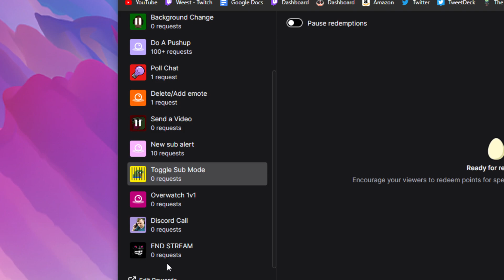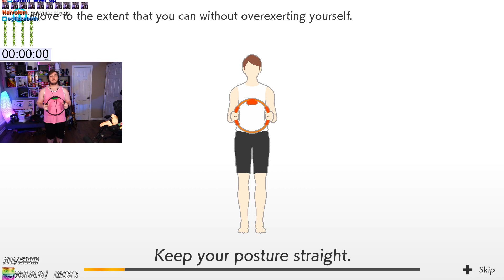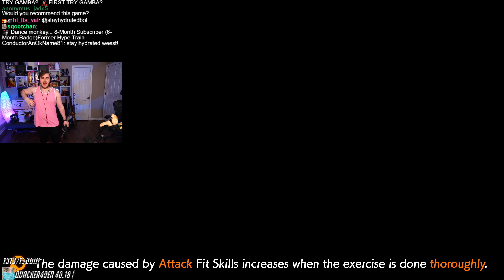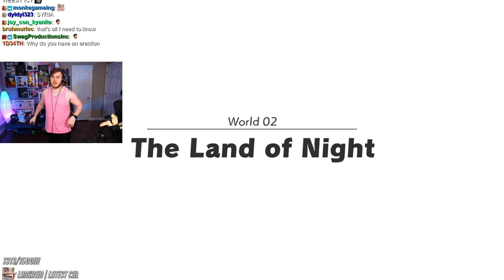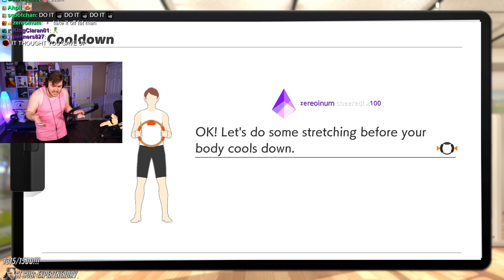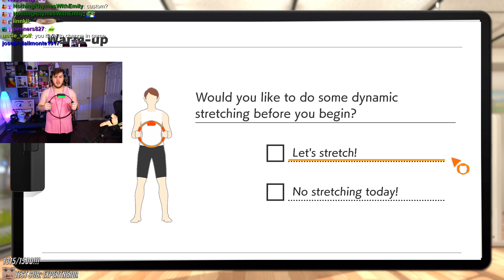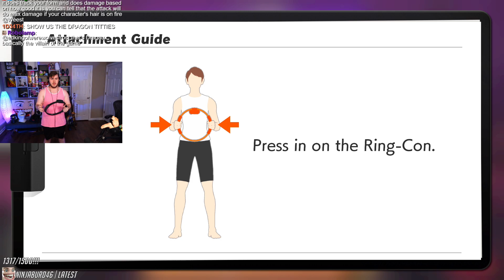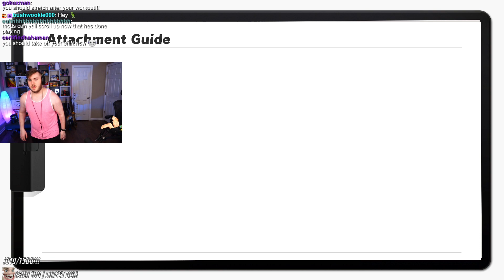Weest VODS | Ring Fit Adventure (Part 1)